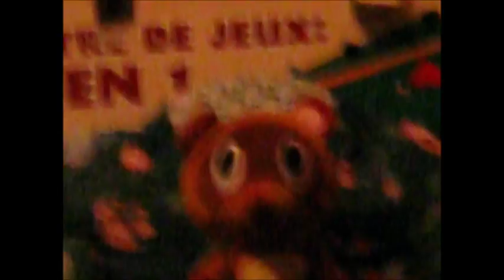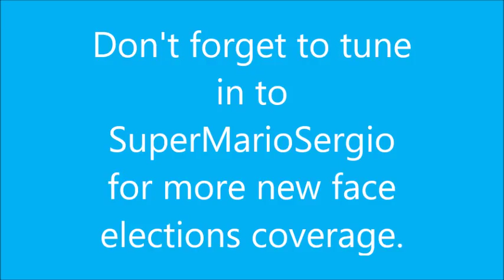New Face For Super Mario Sergio Elections-Introducting Ours Canidates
vote for which Canidate to be the new face for Super Mario Sergio